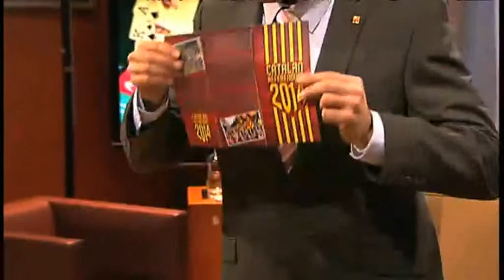Polònia - Mas busca financiacio + preses falses